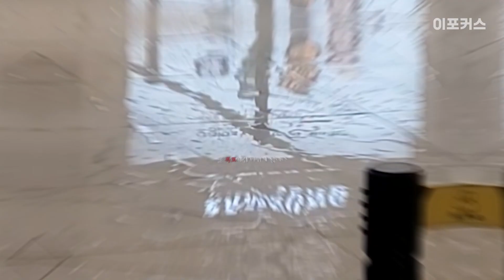[단독] 홍대 AK몰 내부에 폭포가..아니 이게 말이 돼? / 이슈 / 이포커스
서울 한 대형 쇼핑몰 천장에서 물이 쏟아져 1층이 잠기는 사고가 발생한 사실이 뒤늦게 알려졌습니다.

당시 점포 피해가 컸음에도 AK 측은 대수롭지 않은 듯한 반응을 보이며 보상에 소극적인 태도를 보이고 있습니다.

바른 언론, 뉴미디어의 중심 이포커스 공식 유튜브 채널입니다.

이포커스는 독자들에게 도움이 되는 소식들을 올바르게 전달, 뉴스 소비자들이 알고 싶어하는 뉴스들을 동영상 등 시각적 요소를 더해 생산하고 정확하게 보도합니다.

이포커스의 모든 기자들은 1년 365일, 불철주야 모든 목소리에 귀기울이며 더 나은 세상을 만들기 위해 노력할 것을 다짐합니다.

감사합니다.

[한국인터넷기자협회 회원사]
제호 : 이포커스
기관 : 서울특별시
종별 : 인터넷신문
번호 : 아52701